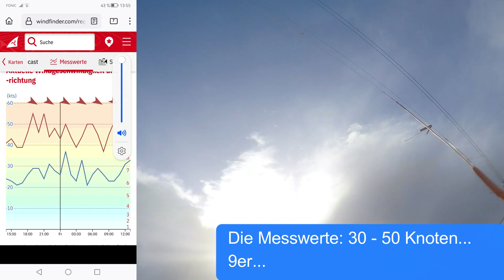Otterndorf bei Sturmflut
Männerspielwiesen!
Stoked für Stunden.